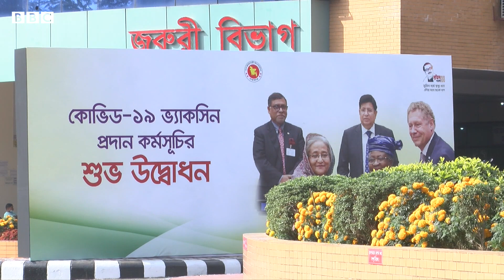বাংলাদেশে দুদিন দেয়ার পর অক্সফোর্ডের টিকা পর্যবেক্ষণে!